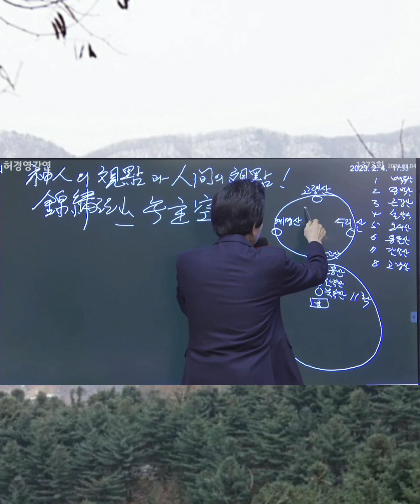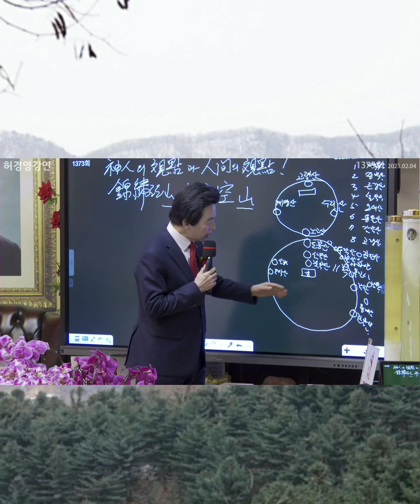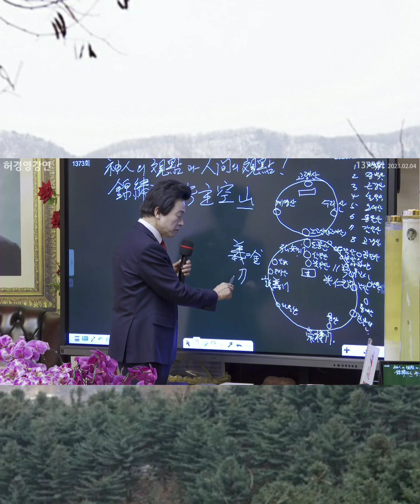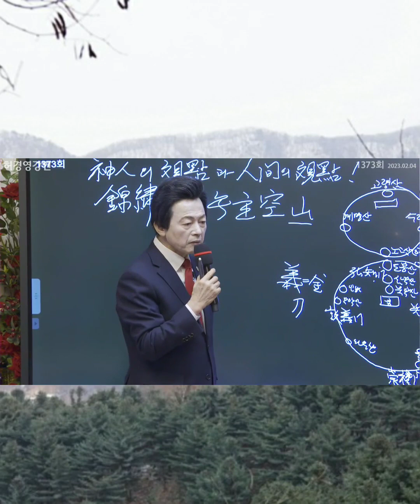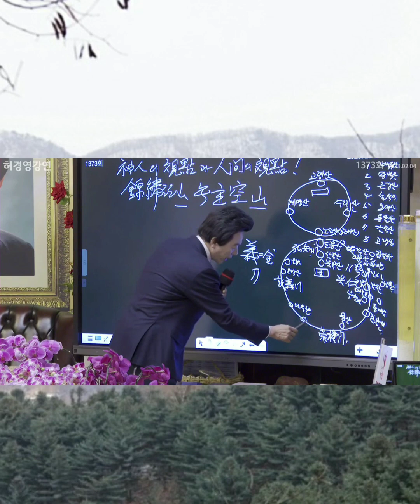허경영이 가본 세계의 산들,한국의 4대문,의義,메아리#shorts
미국산,스위스산 등 실망.